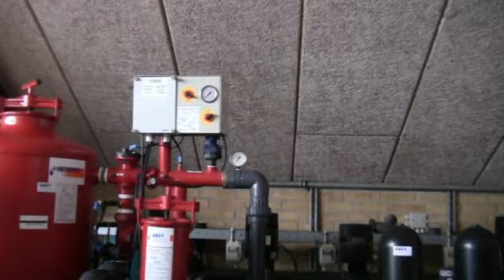sand filter.mp4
Sand filter fra Odis